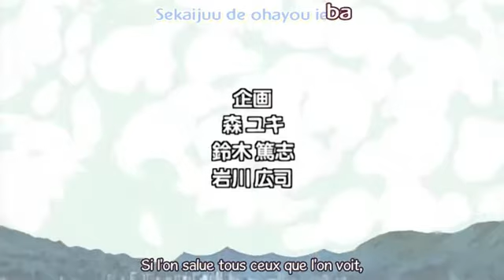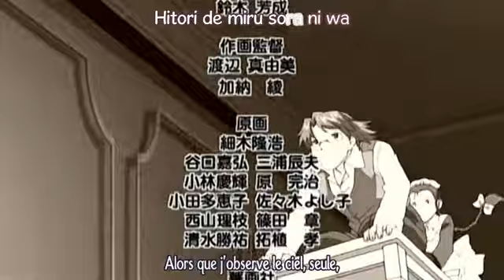Yoshinaga-san'chi no Gargoyle - épisode 01 - VOSTFR - (suite en description)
Synopsis :
Yoshinaga Futaba gagne une statue en pierre à la loterie. Sa surprise est grande quand celle-ci se met à parler et à vouloir la protéger, elle et sa famille. Futaba ne supporte pas la présence de ce tas de pierres, ce qui provoque des situations cocasses.
Mais cette "statue" en forme de gargouille a en fait été créée par une alchimiste et renferme un trésor, et tous les moyens sont bons pour certains pour le récupérer : kidnapping de Yutaba, nombreux vols organisés, un Kaitou appelé à la rescousse, une fillette ensorcelée...